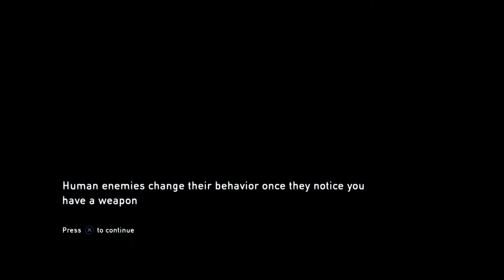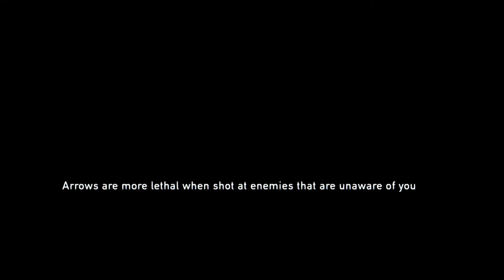Last Of Us Remastered "Survivor Mode"◄ Ep 17 ► Lazy Rhino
Lazy Rhino is a group of friends that share a love of playing video games. I mean we probably wouldn't be doing this if we weren't. Probably...